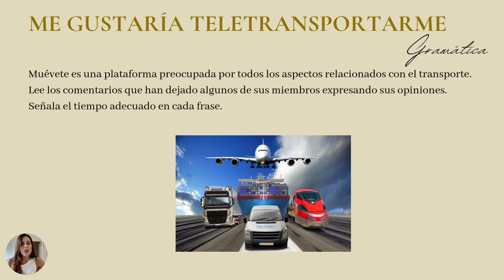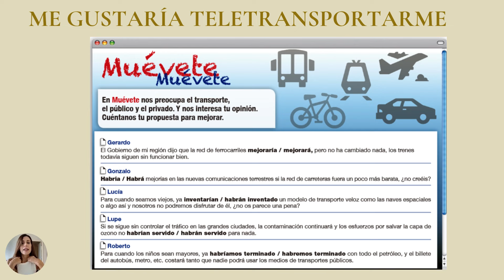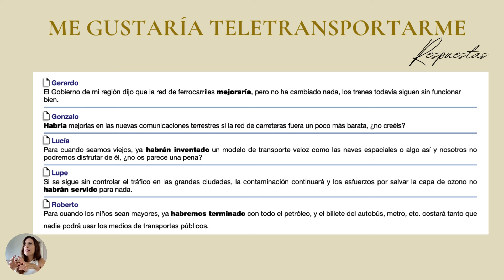Want to Pass DELE B2?? Watch This NOW!! | Grammar Analysis | Tarea 5 | Claves del Nuevo DELE B2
We are preparing for DELE B2 exam with book Claves del Nuevo DELE, Editoral Difusión and today we'll see Tarea 5, Exercise 8: GRAMMAR.

0:00 Intro
1:26 Grammar
3:49 Answers
5:49 Conclusion